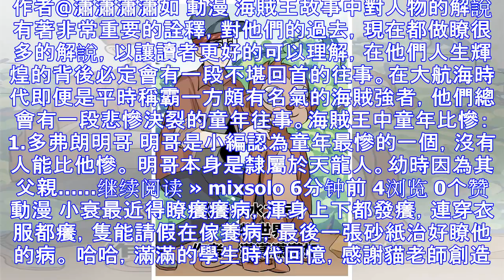原創漫畫《自來水之污》之動物世界，智慧有時隻是自欺欺人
作者@瀟瀟瀟瀟如 動漫 海賊王故事中對人物的解說有著非常重要的詮釋，對他們的過去，現在都做瞭很多的解說，以讓讀者更好的可以理解，在他們人生輝煌的背後必定會有一段不堪回首的往事。在大航海時代即便是平時稱...